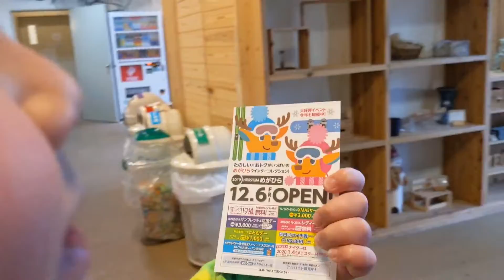【ナニが当たるのか⁉️】使用済みのリフト券で挑戦だ🤗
あぁぁ、疲れた⤵足いてぇ😅
帰る前に使用済みリフト券でスロットくじに挑戦だ〜
スノボ終わりの楽しみ😁
何が当たるかなぁ〜🤗